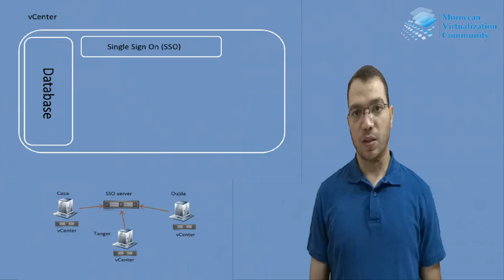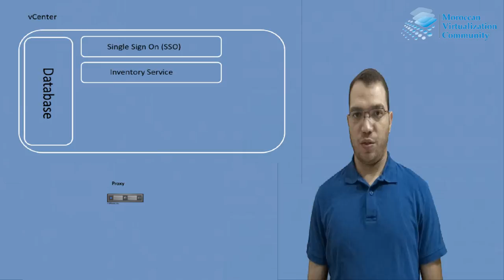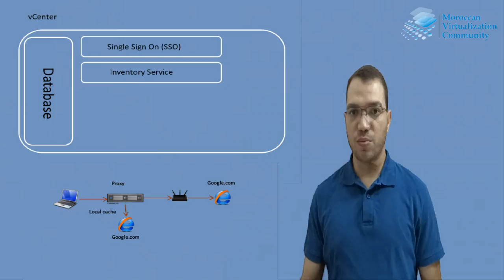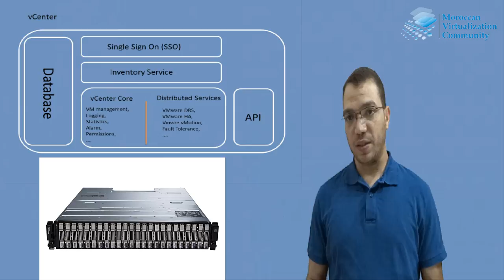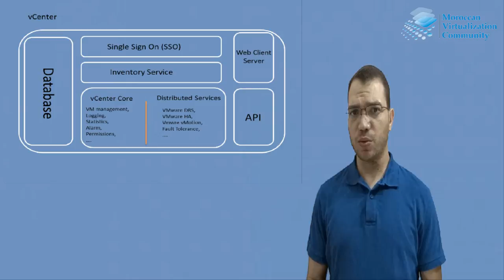vCenter 5.5 : les composants (Darija)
on continue notre présentation vCenter, avec les compotant.

dans cette video on va vous rapprocher de: SSO (single Sign ON), Inventory Service, Web Client, API ...

vos remarques sont les bienvenues